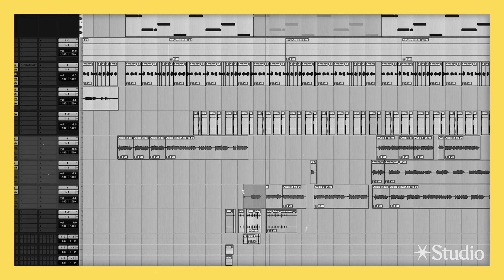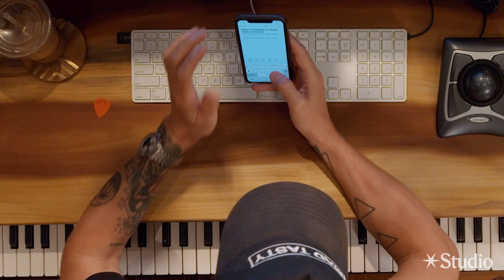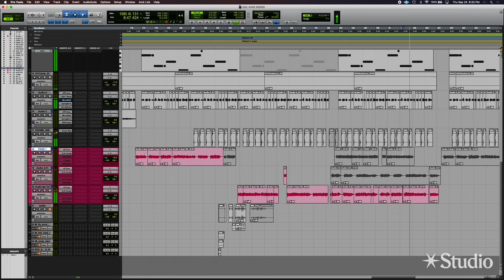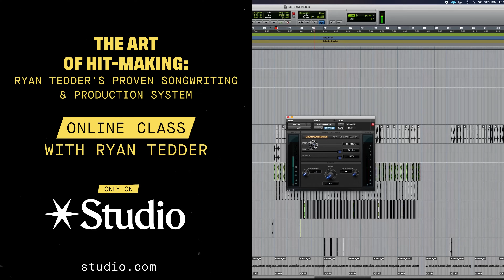Ryan Tedder's Proven Formula For Writing GREAT Lyrics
Learn how legendary hit-maker Ryan Tedder writes, records, and produces hit songs.

In his exclusive class on Studio, Ryan takes you into his studio and teaches you his complete hit-making process — the same process he’s used to write “Halo” for Beyonce, “Rumour Has It” for Adele, "Sucker" for the Jonas Brothers, and countless other hits for Taylor Swift, Ed Sheeran, John Legend, Ariana Grande, Maroon 5, Cardi B, Taylor Swift, Paul McCartney, Shawn Mendes, Lil Nas X..

00:00 Intro
00:29 How To Find a Concept
06:12 Turning Gibberish into Lyrics
08:17 Chorus Lyrics
14:32 The Idea
16:07 Recording the Chorus
18:18 Refining The Lyrics